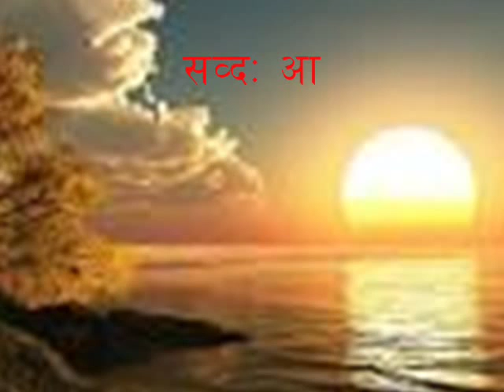afantanai video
Afantanai Fakauthe is a Nepali Awareness song about Anti Human Trafficking, Singer/Music:Sashi Rawal, Music Arranger: Pradip Joshi ,LYrics:Aashish Dulal-Produced by Shakti Samuha